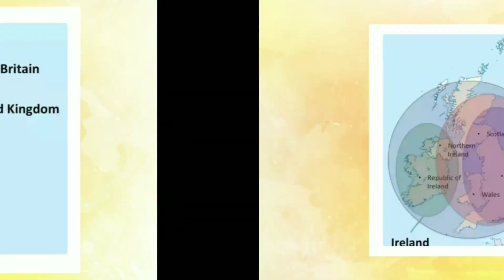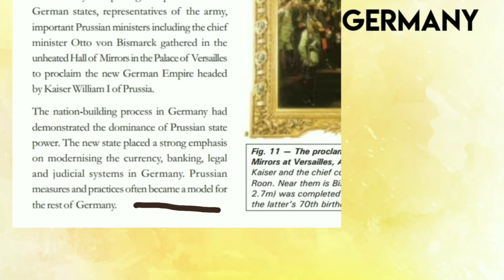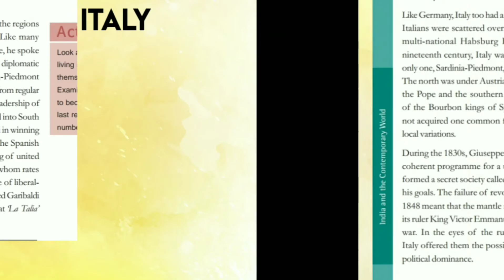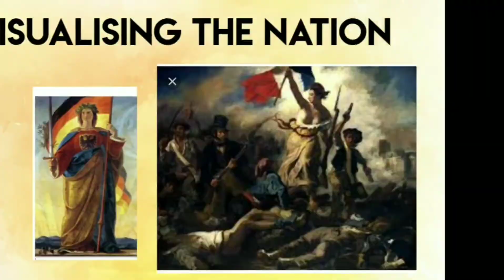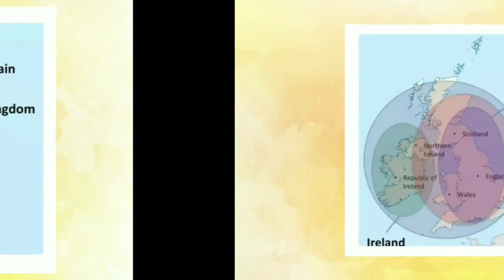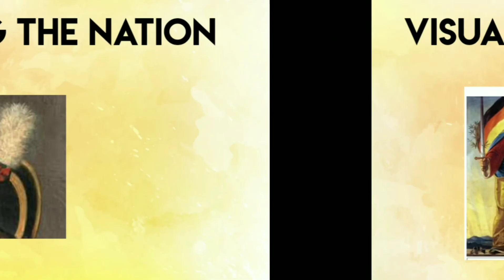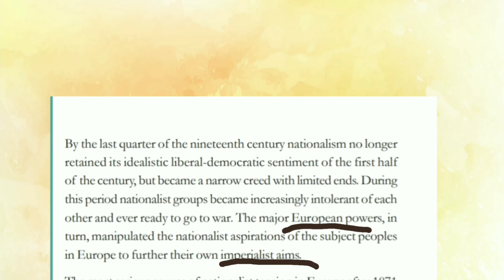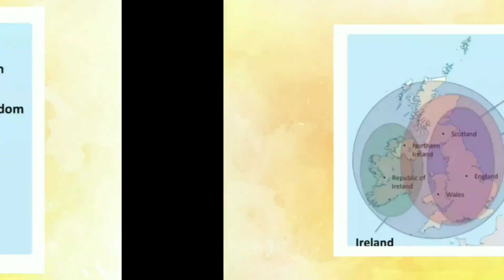The Rise of Nationalism In Europe Class 10 Part 4